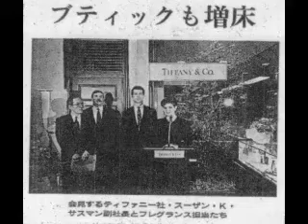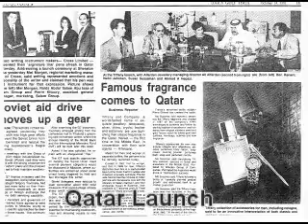International Marketing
My International Marketing Experience